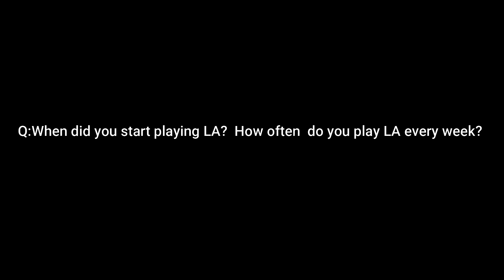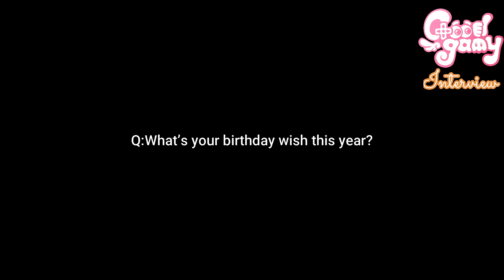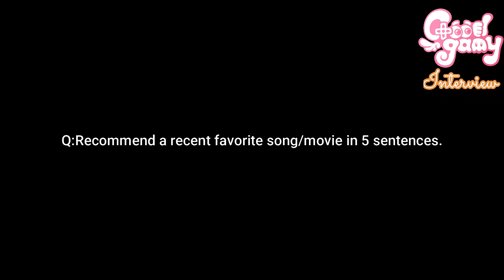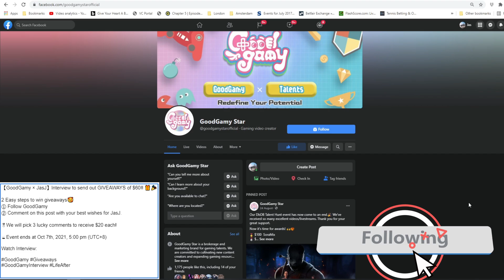【Giveaways】60$ — JasJ X GoodGamy Interview！🎁🥳💵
2. Comment on GoodGamy FB Post with your best wishes for JasJ.

🎖️ We will pick 3 lucky comment to receive $20 each 🎖️

Event end at Oct 7th, 2021. 5:00 pm (UTC + 8）